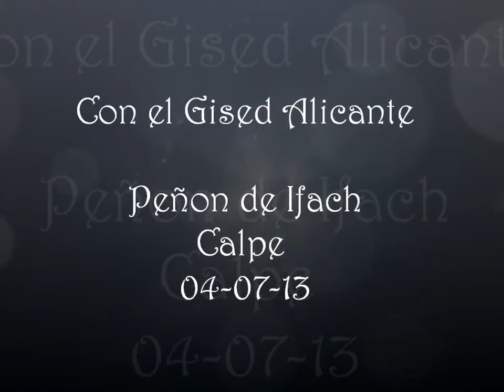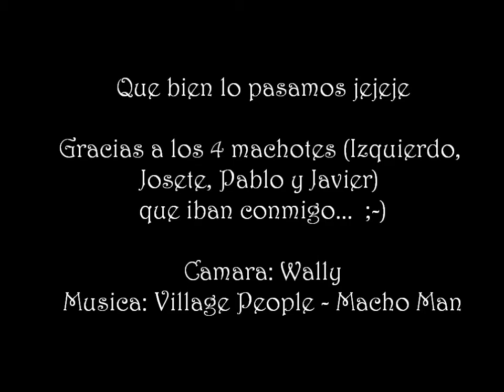Calpe 04-07-13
Una tarde de risas con el Gised Alicante